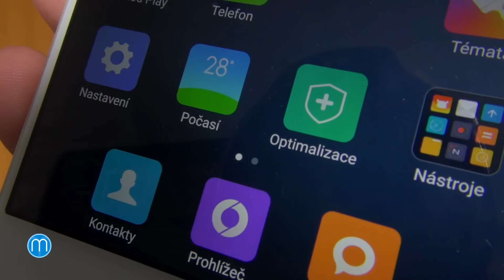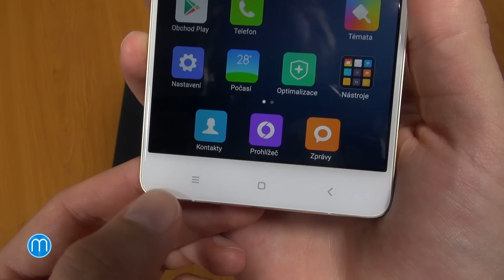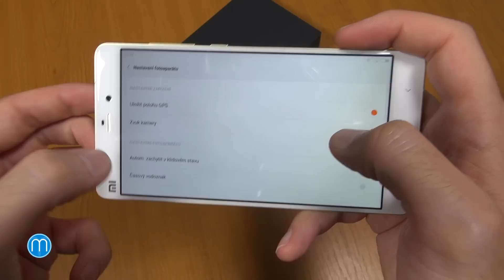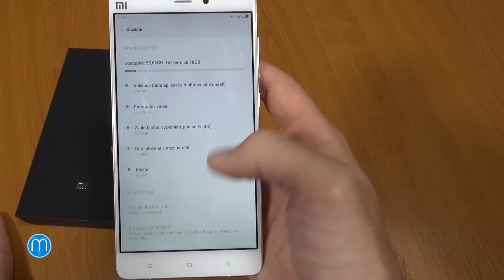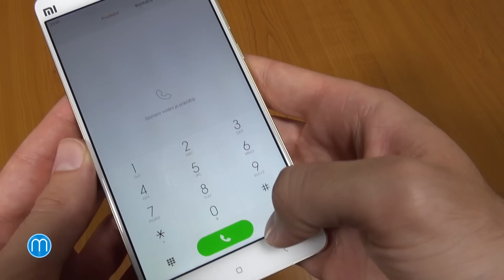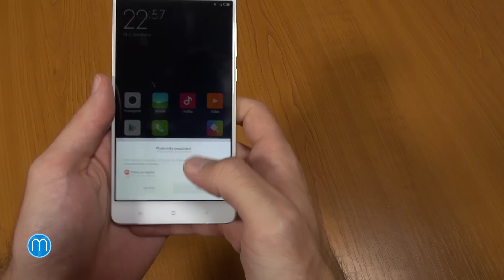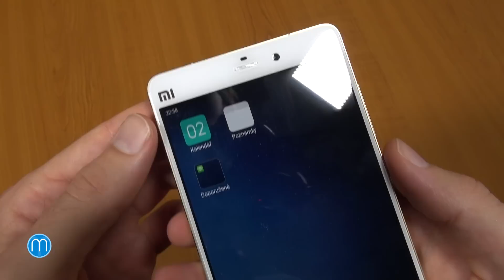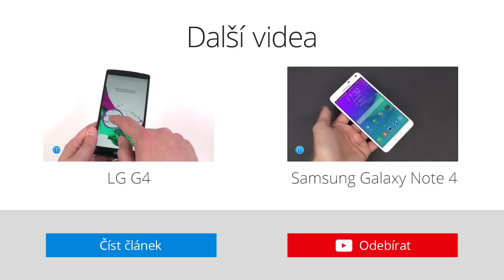Xiaomi MiNote Pro (recenze)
Nedávno testované MiNote od Xiaomi není tím nejlepší, co můžete od této značky získat. Aktuální vlajkovou lodí je totiž model s přídomkem Pro, jenž nabídne vylepšený displej s QuadHD rozlišením, osmijádrový procesor Snapdragon 810 a 4 GB paměti RAM. Brutální výkon uvnitř pak ukrývá krásná kovovo-skleněná konstrukce. TOP smartphony všech značek se mohou začít obávat...